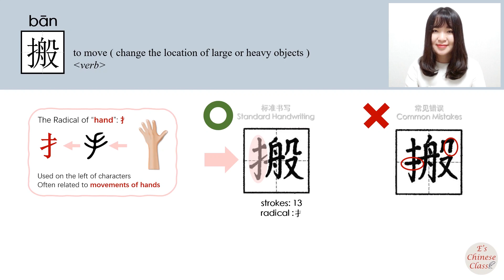8-300_#HSK3#_搬/ban/(move) How to Pronounce/Say/Write Chinese Vocabulary/Character/Radical